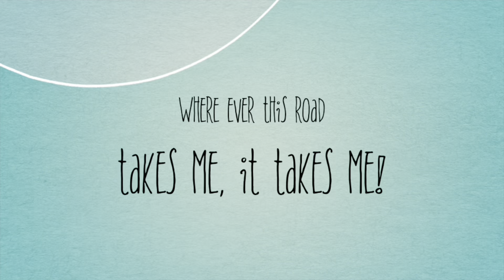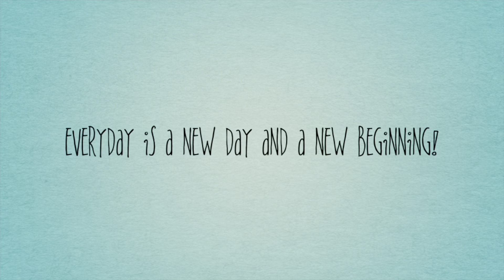mytransgenderlife:I Finally did it!